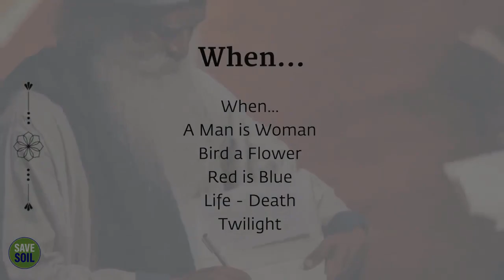SADHGURU: How Twilight Can Enhance Your Awareness